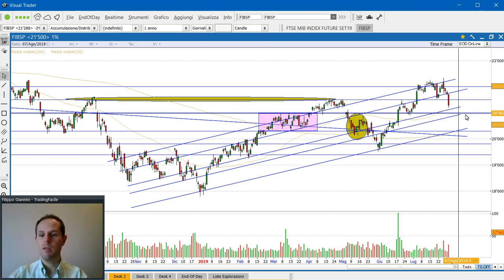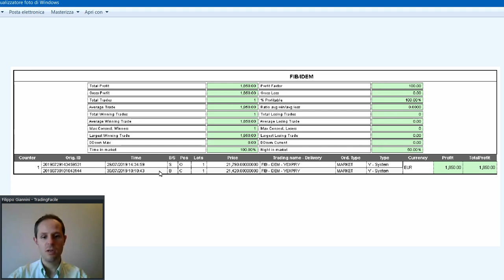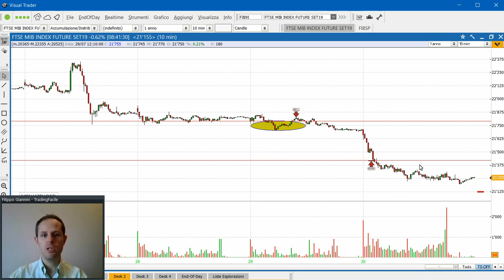Ftse Mib, quali livelli arresteranno le vendite?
Ftse Mib in difficoltà nell’ultima, con il mercato che è arretrato di oltre il 5% dopo i nuovi massimi annuali oltre quota 22.300 punti.

Nel contesto attuale c’è ancora spazio per gli acquisti oppure le vendite sono destinate a perdurare?